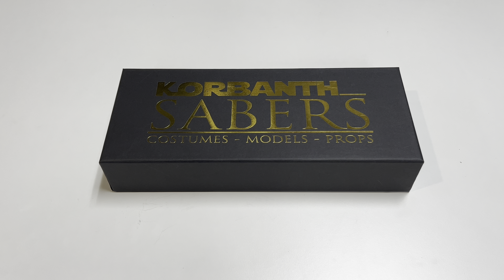The Obi Wan Desert Wanderer Lightsaber | Korbanth Instructions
Wield the Wisdom of a Jedi Master - The Desert Wanderer Lightsaber!

Step into the shoes of one of the galaxy’s greatest Jedi with The Desert Wanderer! Inspired by Obi-Wan Kenobi’s lightsaber from the hit Obi-Wan Kenobi series, this saber embodies the strength, resilience, and wisdom of the legendary Jedi master during his years in exile. Perfect for collectors, cosplayers, and Star Wars fans, this expertly crafted saber delivers authenticity in both design and functionality.

🌟 Features:

 • Accurate replica of Obi-Wan’s saber from the Obi-Wan Kenobi show
 • Smooth swing technology with authentic lightsaber sounds
 • Customizable blade options for personalization
 • High-quality materials designed for durability and display
 • Ideal for cosplay, collection, or immersive roleplay

⚔️ Become the Jedi you were meant to be! Take up the saber that once defended the galaxy and protect your legacy. Order the Desert Wanderer now and walk the path of a true Jedi Master.